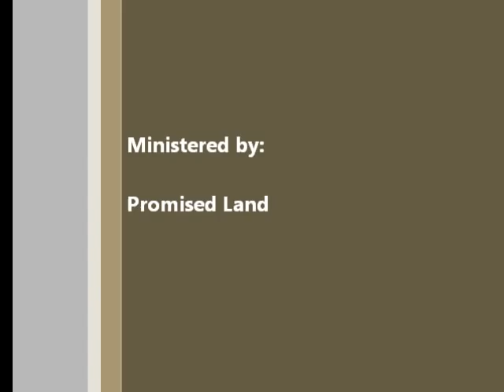Promised Land He Is I Am